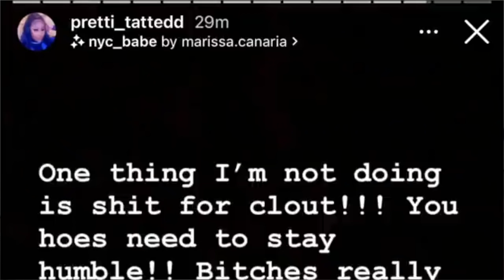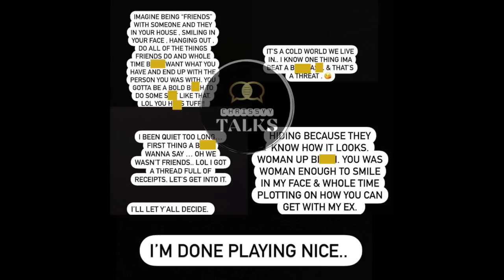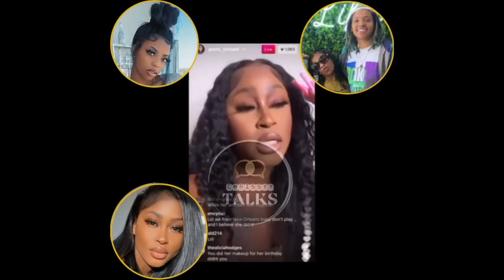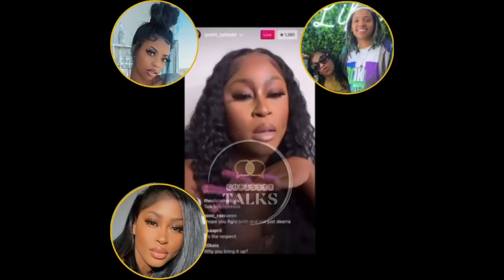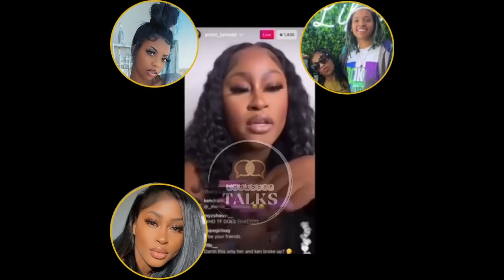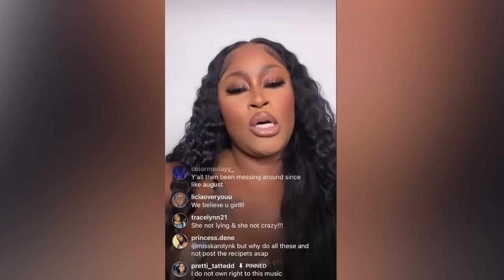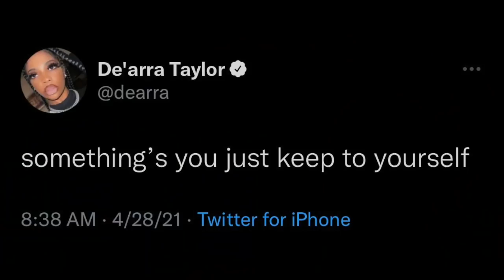DE'ARRA TAYLOR STOLE FRIEND'S GIRLFRIEND?! CH3@TED ON KEN?! WANTED 3 SOME?! l FULL STORY TIMELINE!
Last night, De'arra's ex-friend and makeup artist, Irielle Dunbar, posts to instagram alleging that De'arra is with her no ex-girlfriend of 7 years. Dunbar also alleges that...